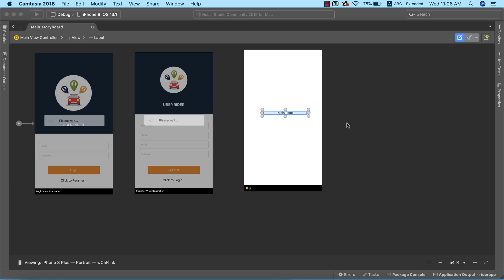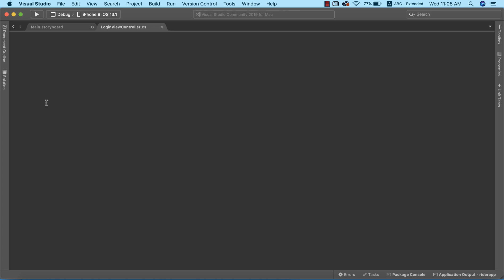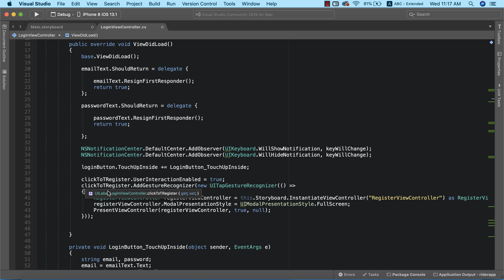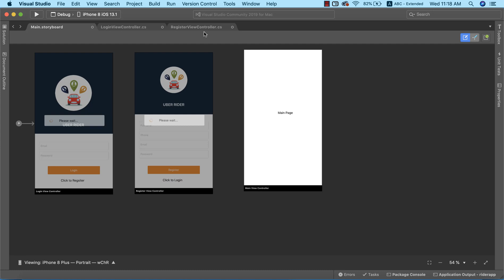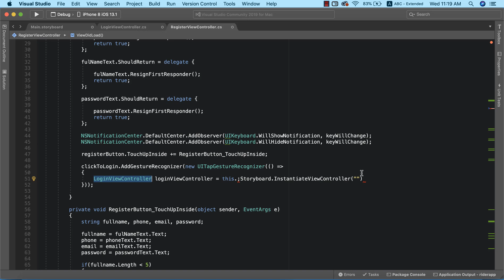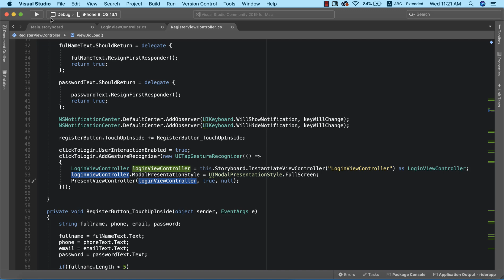Wrapping Up Login and Registration Flow - Xamarin.iOS Uber Clone App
Ever wonder how UBER and LYFT app was made? Don’t think again.

In this lesson, going to conclude with the login and registration flow of the app. this means that we can now proceed to other parts of the app afterward.